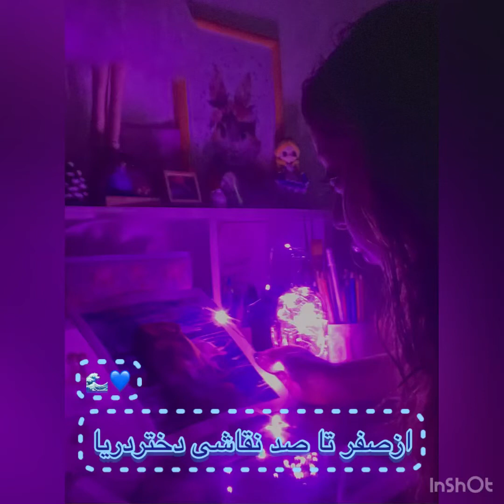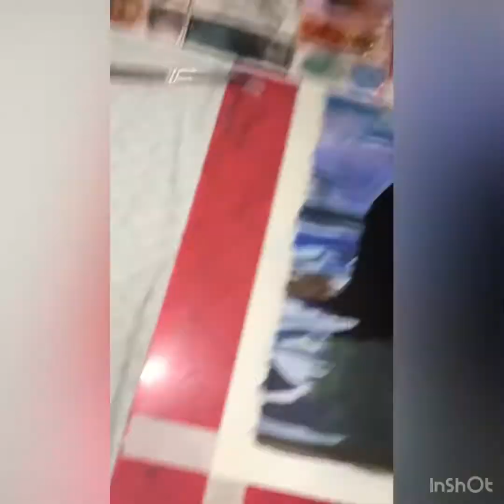از صفر تا صد نقاشی دختردریا🌊💙